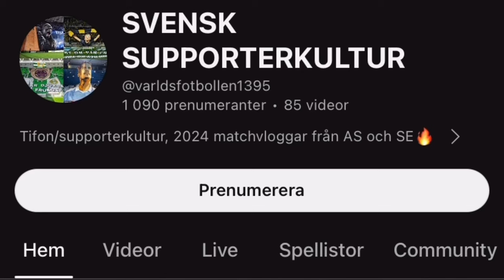MIN TIPPNING AV SUPERETTAN 2024